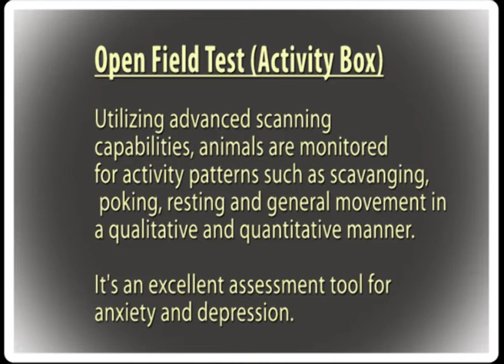Activity Box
Utilizing advanced scanning capabilities, animals are monitored for activity patterns such as scavenging, poking, resting and general movement in a qualitative and quantitative manner.
It's an excellent assessment tool for anxiety and depression.